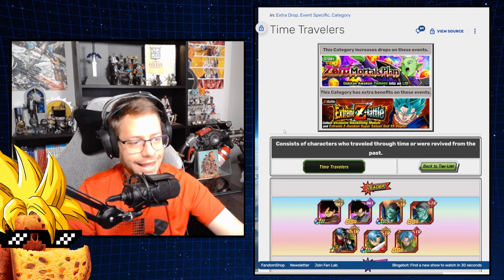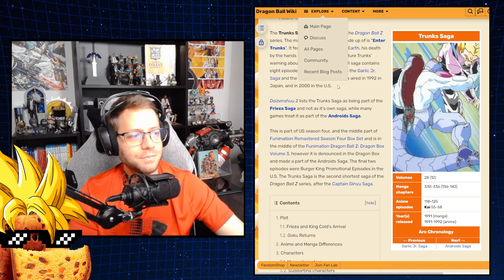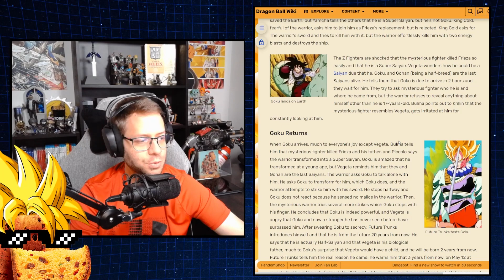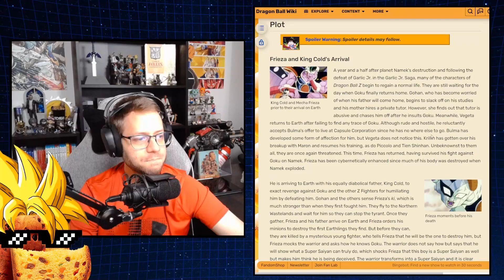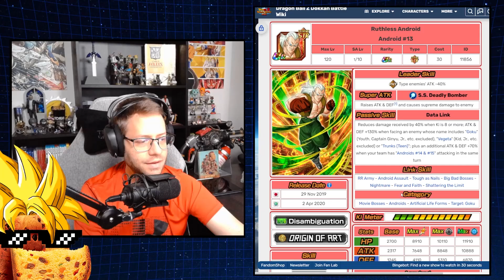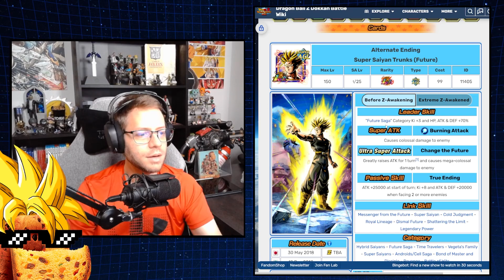NOVO DOKKAN FEST COM TRUNKS DO FUTURO!!! | Dragon Ball Z Dokkan Battle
Saiba mais sobre o recente anúncio do Dokkan JP de que o Trunks do futuro será o novo personagem em destaque do Dokkan Festival na versão japonesa do Dokkan Battle.